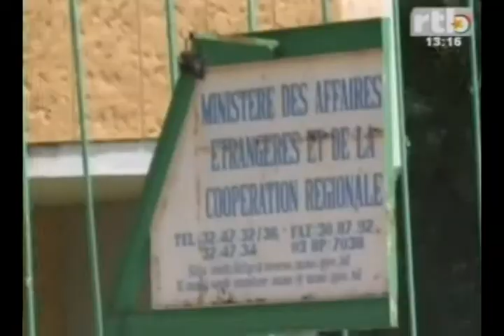RTB-Le CENI prépare le vote des burkinabè de l'étranger